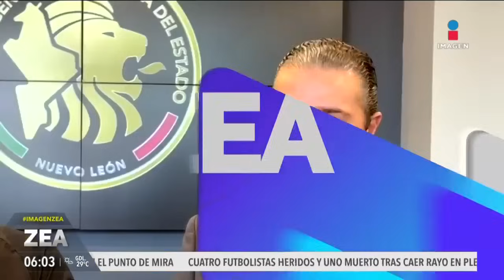Responsables de robar bebé en NL ya se habían intentado llevarse a otro niño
Las mujeres que se robaron un bebé en Escobedo, Nuevo León el cual ya fue recuperado ya habían intentado quitarle un hijo a su madre en las instalaciones del Metro, reveló este lunes la Fiscalía General de Justicia de Nuevo León.